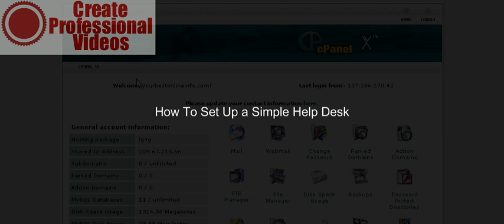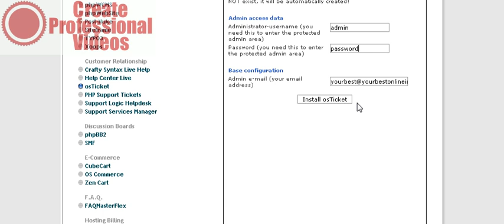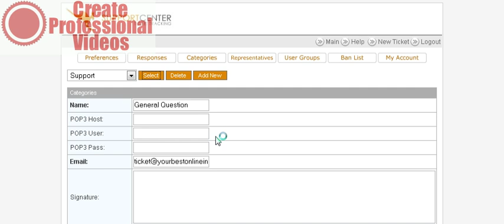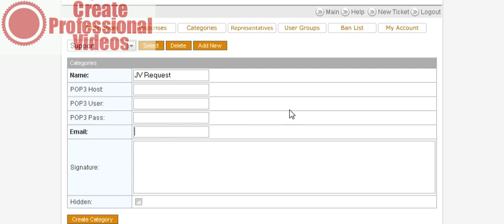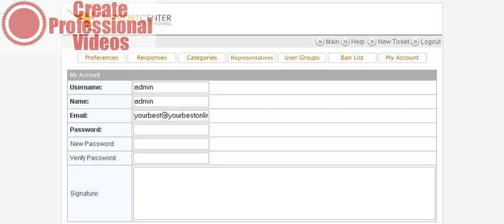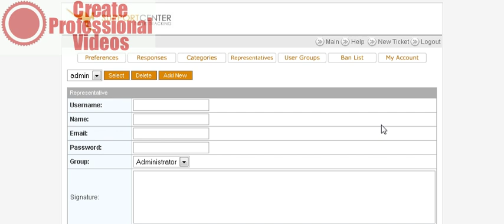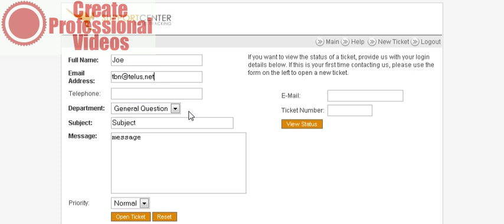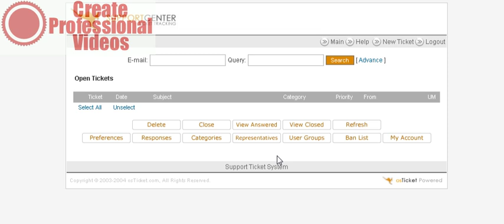set up your own helpdesk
how to set up a help desk